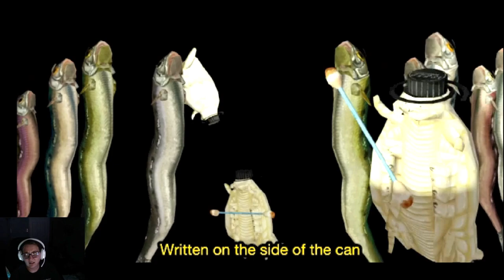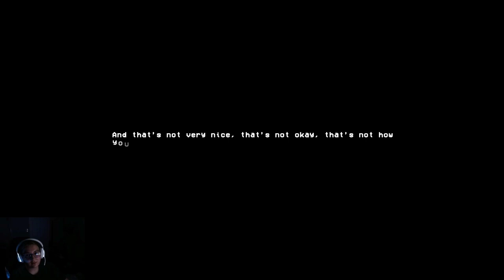Something Seems Fishy: How fish are made